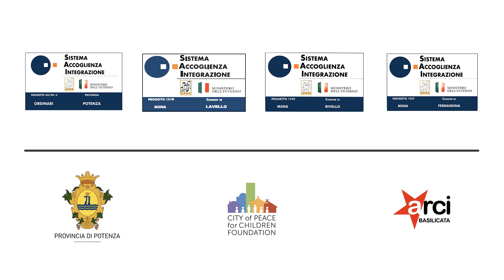Loveiscoil Videomigrazioni 22 Final Mix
Video realizzato nell'ambito delle attività per la giornata mondiale per i rifugiati 2022 dalla Loveiscoil Liquid Orchestra con musiche originali.
Disponibile per la campagna scuole.